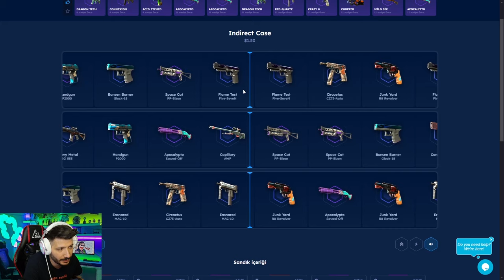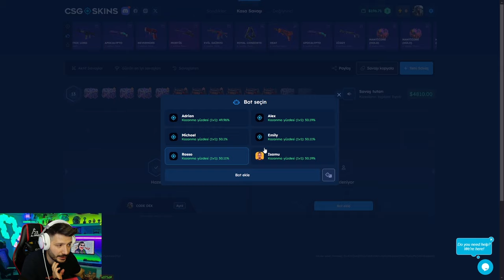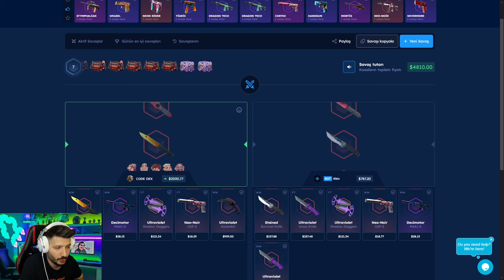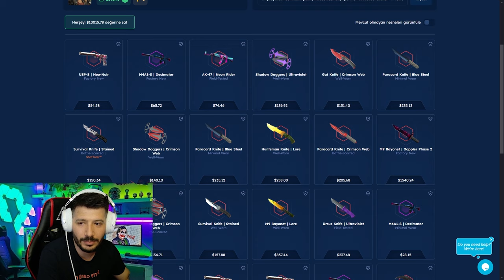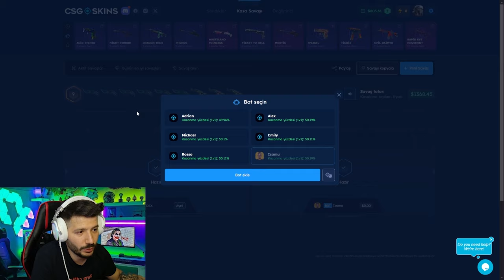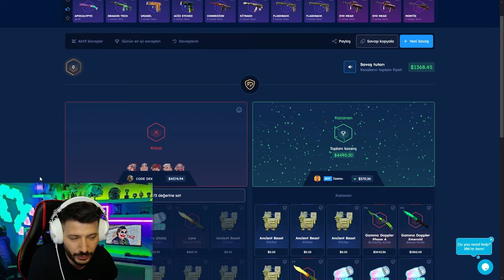KELEBEK KASASI HEM UCUZ HEM KATLATIYOR Csgoskins Promo Code